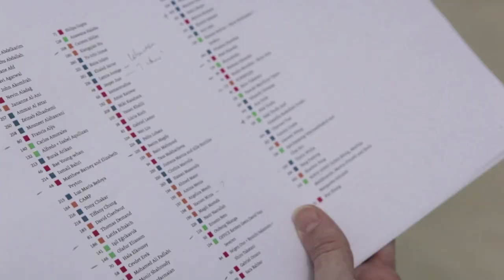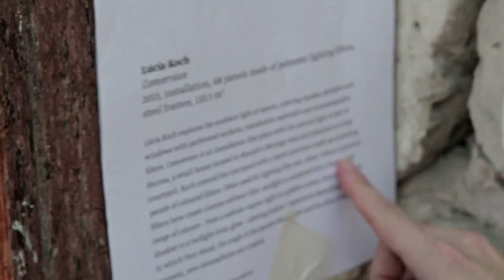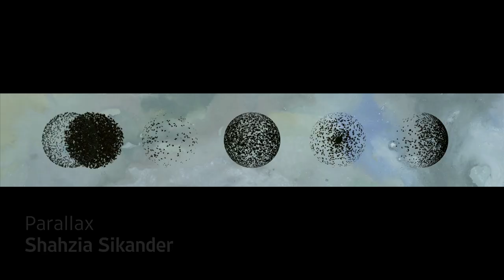Shahzia Sikander at Sharjah Biennial 11 | Art21 "Artist to Artist"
Filmed during opening week of Sharjah Biennial 11, New York-based artist Shahzia Sikander takes viewers on an enlightening journey through the exhibition, speaking with six fellow artists along the way. They discuss their projects and performances, as well as their experiences in Sharjah. Works by David Claerbout, Thilo Frank, Lucia Koch, Ahmed Mater, Ernesto Neto, and Wael Shawky are featured along with an outdoor performance related to Sikander's biennial installation "Parallax". Sharjah Biennial 11 was on view March 13 through May 13, 2013.

CREDITS: "Artist to Artist" Created & Produced by: Ian Forster. Editor: Morgan Riles. Cinematography: Ian Forster. Sound: Areeb Al-Shathri. Production Assistant: Zeina Ziad Aly. Artists: David Claerbout, Thilo Frank, Lucia Koch, Ahmed Mater, Ernesto Neto, Wael Shawky, Shahzia Sikander, & Du Yun. Thanks: Sharjah Art Foundation, Yuko Hasegawa, Sheikha Hoor Al-Qasimi, & Judith Greer. An Art21 Workshop Production. © Art21, Inc. 2013.